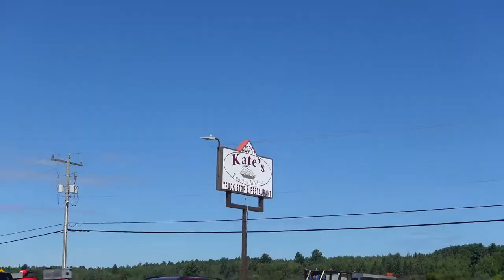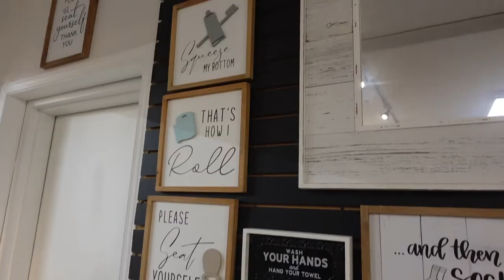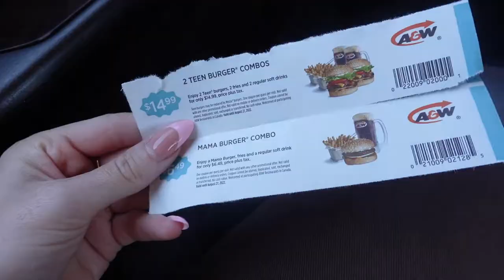STURGEON FALLS DAY TRIP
I love taking spontaneous trips to go sightseeing! Ate the best Rice Krispie square, went shopping and ended the day with a small closet cleanout! I hope you enjoy! xx